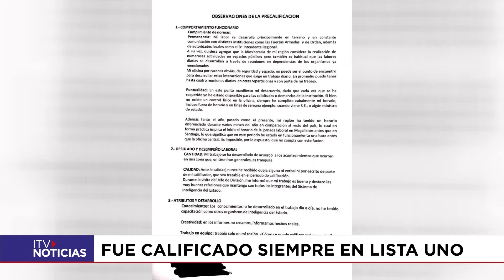DESPIDO DELEGADO ANI PUNTA ARENAS